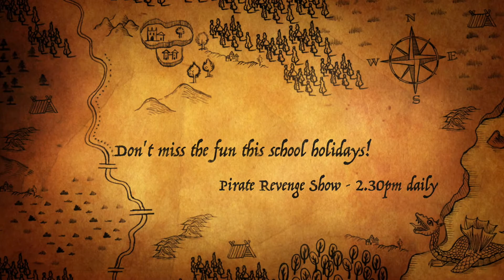The Pirates are coming!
Yarr me hearties! The Pirates are coming to Aussie World these school holidays!

The fun starts on Saturday 19 September when the pirates land at Aussie World for Talk Like a Pirate Day.

Don’t miss the fun this school holidays with Pirate Revenge Show on daily at 2:30pm, and other fantastic shows as part of the September Show Spectacular.

Join us for some swashbuckling fun at Aussie World!